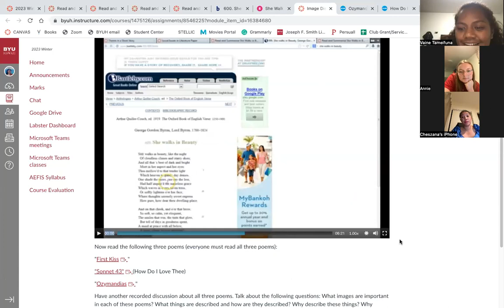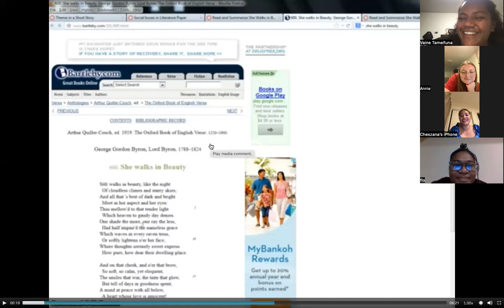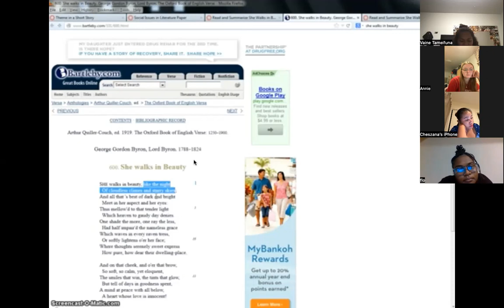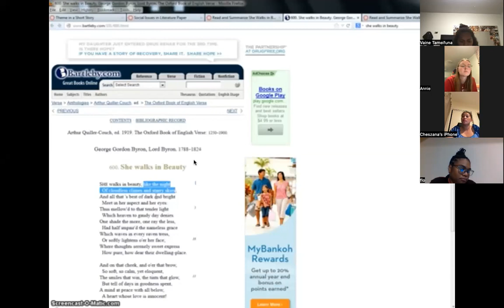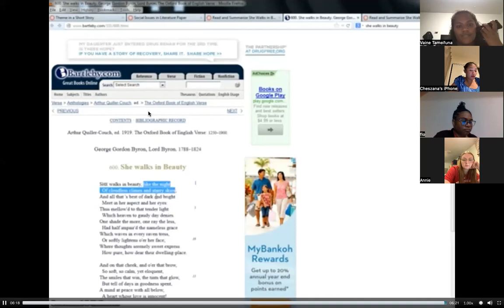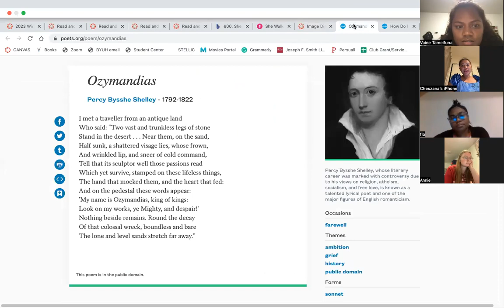Razor Crest- Image Discussion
Group Discussion about the imagery in a poem called "First Kiss" by April Lindner